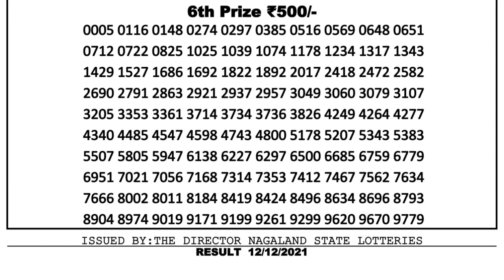Nagaland Lottery Sambad Result | Dear Lottery